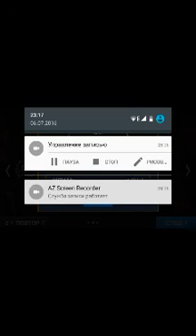Modern combat 5 возрождение #1